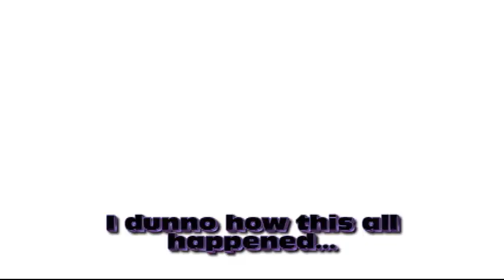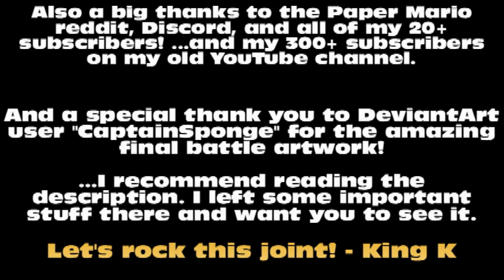BRIGHTER THAN YOU (Steven Universe x Paper Mario TTYD Stronger Than You Parody)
Share the video if you like please! I want Brighter Than You to SHINE! ...even if I find this super cringeworthy looking back...
8/18/2017 - Ayy, 100 views! Pretty awesome.
I'd love for others to help spread the word. I may do more in the future if this gets popular. If not... well I'll try an I'll Make a Man out of You parody from Spongebob. Steven Universe isn't the only thing I can think about. :/

 ...you know after seeing this video again, I came to accept something. I'm a meme, and I don't even care anymore. I'm a meme when it came to Pokemon, I'm a meme among Meta Knights, I'm even a meme by my own name. So if I make people cringe, all memes do that to you so nothing I culd duu.
 It's been a year since my original parody. I felt it was only right to bring it back except remastered. If it can reach the same highs (or relatively close), I probably will do these kinds of videos more often.
      I really wanted to make this video a lot better than it turned out... I planned on there being a part where the Shadow Queen's dialogue appeared near the beginning, but Pinnacle Stupidio kept desyncing the music and cutting off the audio from the program so I couldn't hear anything. I need better software... I also wanted to do more for the bit after the 4 black chests, but artwork for the 4 heroes was limited and none of it was satisfactory to my liking. I also feel I probably could have done something a bit more for the final chorus, but I still don't know what. I understand this hardly really is an improvement over the original video I uploaded to my old channel, but I'm just trying to do the best I can. Besides, not like I was trying to sing well for the other video.
By the way, it's REALLY hard to feel satisfied with this parody with how many more ideas I have spring into my head for lyrics. However, I don't think it'd be worth jeopardizing what I already created to risk missing the intended date and if I kept doing this, I would never be satisfied. So I'd rather just make ANOTHER version which is just the lyrics. It's more recent and better represents my feelings for the final boss. And if you want to use a version for parodies/reactions/crossovers, use this one instead please. That isn't a threat, it's a warning. Heed it.
That being said... Pinnacle Studio is a dead weight. And while I'd normally love improving this version periodically, because I genuinely believe you guys only should be watching the best I can do, there's only about 2 weeks left as of editing this description before it goes live, and to play through the game again to get the video I need would take too much time. So screw it. If anyone however has intentions to do anything with my parody (preferably anyone with singing talent or editing talent beyond the age of 14), go ahead. If this video reaches 10,000 views before next year, I'll probably upload a comparison video of this with my very first version just so you can hear how much this song has changed. Yes, hearing my old singing voice will leave me traumatized. But for the sake of showing how far I've come, I'll do it... SO YA BETTER SHARE THIS VIDEO AND MAKE IT GO VIRAL OR DO IT YOURSELF YA BUNCH OF JOKERS.
At the time this is uploaded, it gained a massive 16,000 views in under a year... okay maybe it's not massive all around, but it's a heck of a lot for me, and that's all that matters! I'll probably be doing this periodically if you all want to see more videos like this. Hopefully with some support from you?

Oh and Undertale didn't make this song. Rebecca Sugar wrote it.